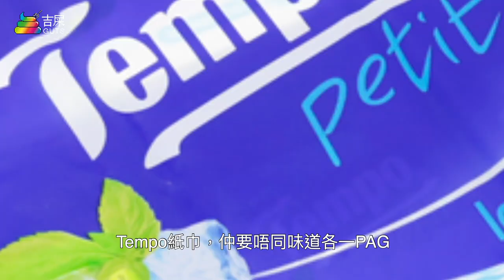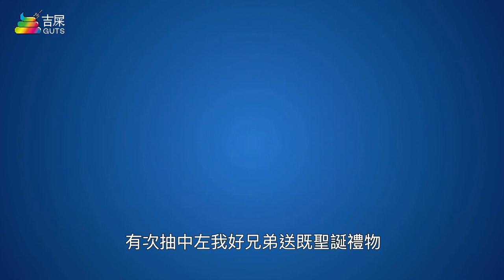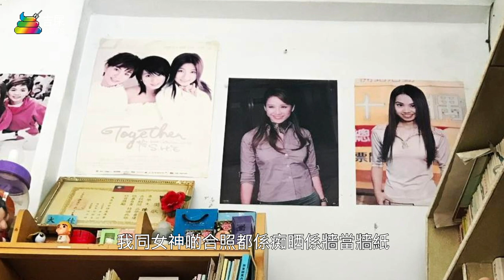聖誕地獄禮物WTF!!!整蠱朋友就係咁簡單 | 我們必中系列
又到聖誕～又到聖誕～
每年聖誕節或生日總會收到一些禮物，收到禮物當然開心～
但拆禮物發現是片中所提到的禮物，你們又會怎樣呢？
小編就忍不住在心裡%&#$@#%#$一番

當然～片中只是小編的意見，說不定那些禮物你們會很喜歡呢XD
正所謂物輕情義重，雖然以上的禮物不太適合我，但總會有人喜歡的
等我下次送禮物那時，就包回禮物送你們吧，哈哈哈

本片純屬知識傳播性質，資訊並不一定百分之百正確，內容僅供參考。

每週都會發佈新片！
一定會有你喜歡看的影片！
Thank you~ ^_^

💬不能錯過的其它人氣影片

Translated titles:
Christmas Hell Gift WTF !!! Los amigos difíciles son tan fáciles | Debemos ganar la serie

Weihnachtsgeschenk WTF !!! Tricky Freunde sind so einfach | Wir müssen Serie gewinnen

Cadeau d'enfer de Noël WTF !!! Les amis délicats sont si faciles | Nous devons gagner la série

Christmas Hell Gift WTF !!! Amigos complicados são tão fáceis | Nós devemos vencer a série

Christmas Hell Gift WTF !!! Tricky friends are so easy | We Must Win Series

圣诞地狱礼物 WTF !!!整蛊朋友就系咁简单 | 我们必中系列

Regalo per l'inferno di Natale WTF !!! Gli amici ingannevoli sono così facili | Dobbiamo vincere la

クリスマス地獄のギフトWTF!!!トリッキーな友達はとても簡単|私たちはシリ

크리스마스 지옥 선물 WTF !!! 까다로운 친구는 너무 쉽다 | 우리는 시리즈를

ของขวัญวันคริสต์มาส WTF !!! เพื่อนเจ้าเ